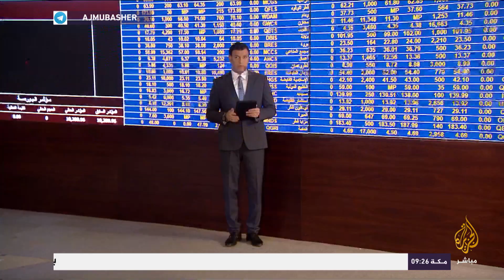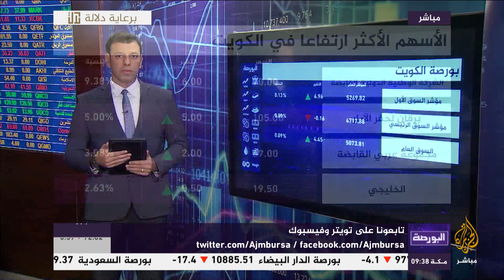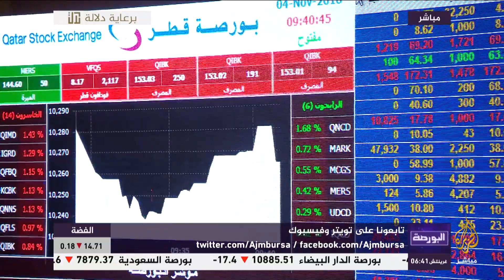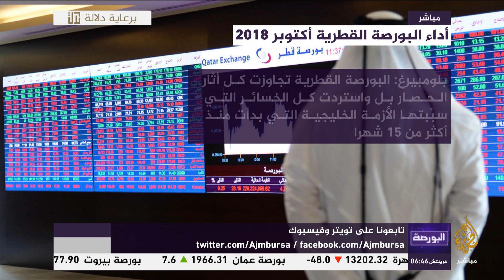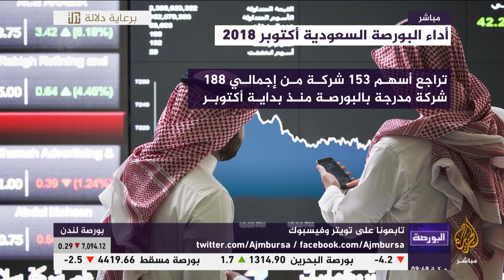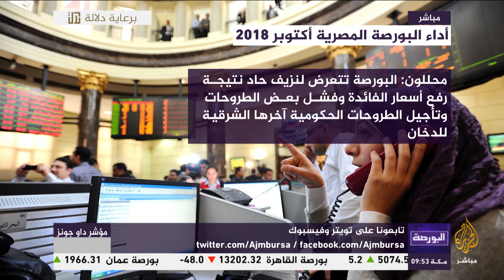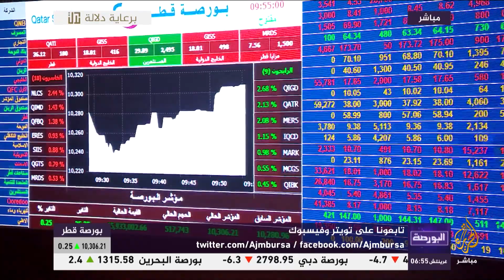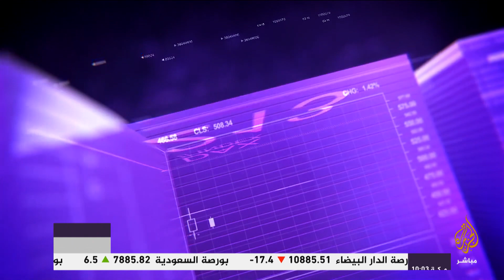مستقبل أسعار النفط في ظل العقوبات الأمريكية المرتقبة على إيران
البورصة |  مستقبل أسعار النفط في ظل العقوبات الأمريكية المرتقبة على إيران